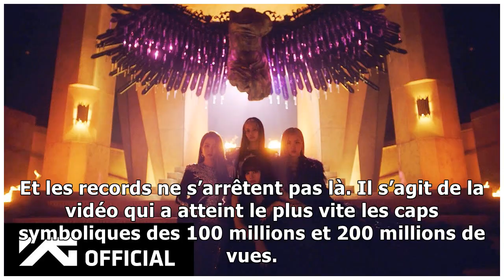Ariana Grande et BLACKPINK : une nouvelle collaboration prévue pour le mois d’août ? Les fans s...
Ariana Grande et BLACKPINK : une nouvelle collaboration prévue pour le mois d’août ? Les fans sont impatients !